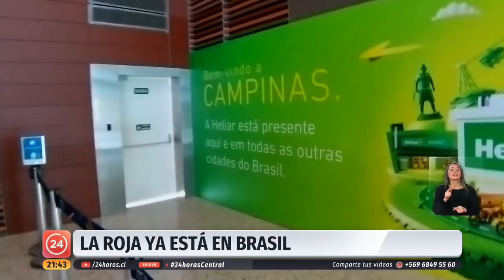La Roja ya está en Brasil para disputar la Copa América 2019 | 24 Horas TVN Chile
El próximo viernes arranca el certamen y Chile ya se encuentra en tierras brasileñas para pelear por el tricampeonato. Conoce Itu, la ciudad en el estado de Sao Paulo que acogerá a la Roja.